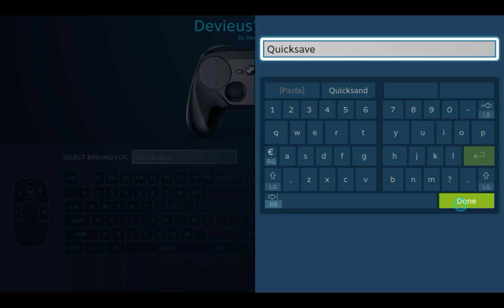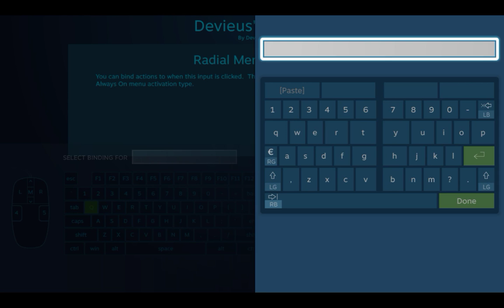Bedlam pt. 13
Configuring the Steam controller, as promised. Scrolling through weapons is kind of a hassle with the D-pad, fortunately I can also use 1-0 for that and although my hands, indeed no one's hands, are big enough that reaching the 0 key is a comfortable act, the radial dial will set me up just right.

Also adding quick save/load to the left arrow button (aka "back button"), a trick I used before; where pressing the button in itself doesn't do much, but pressing it twice will quick save, while holding it will quick load.

Finally, silencing the gyro with the left grip hold, since it's now used to switch the right pad into a radial dial; which does mean I have 2 radial dials for the exact same purpose. DWI.